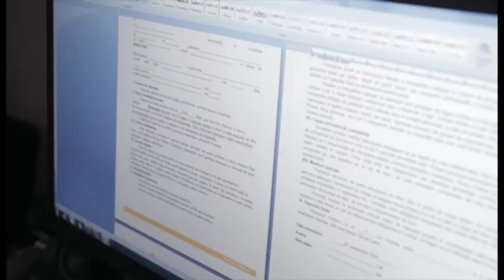Acces la muncă - Cursuri gratuite de calificare (Spot tv)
Niciodată nu e prea târziu să înveți o meserie.
Acordă-ți o șansă!
Înscrie-te acum la cursurile gratuite de calificare organizate în cadrul proiectului ”Măsuri active de acces pe piaţa muncii a femeilor şi a persoanelor aparţinând grupurilor vulnerabile, autorităţilor publice locale şi organizaţiilor societăţii civile”.